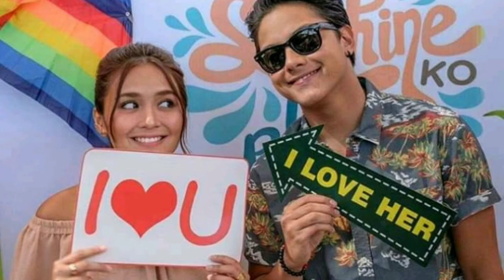KATHNIEL ❤️ | Gene Rose Roco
Kathryn Bernardo ✨
Daniel Padilla ✨

Gene Vlogs